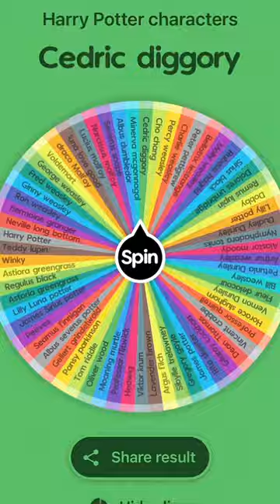Wheel Decide Harry Potter ships | this is the most curse one yet